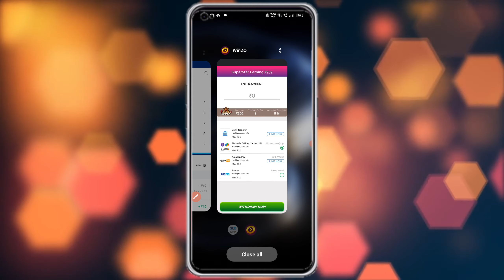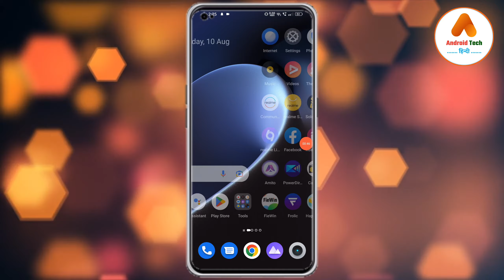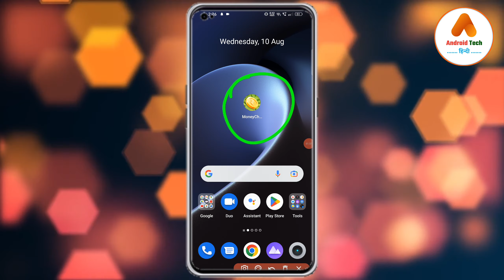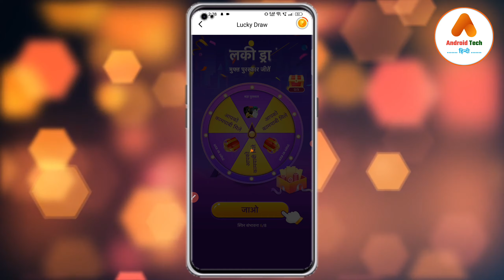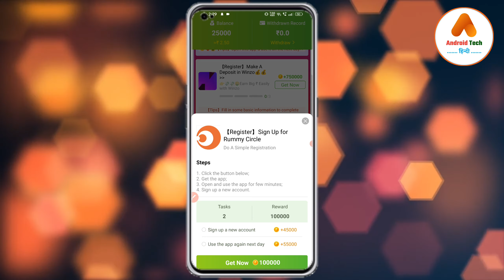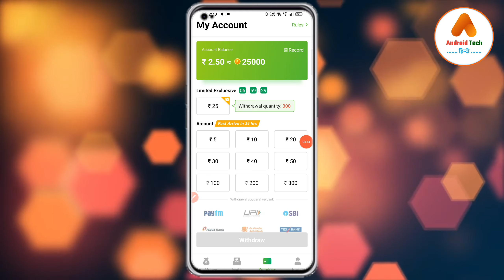Raksha bandhan new eraning app for paytm cash 2022 | best self earning app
Refer code 👉 IEJPLZR

Raksha bandhan par free me paise kaise kamaye 2022
Raksha bandhan par free me paytm cash kaise kamaye
Raksha bandhan par free paytm cash kamane wala app 2022
Raksha bandhan par free time me paise kaise kamaye 2022
Online paise kaise kamaye ghar baithe 2022
Mobile se paise kamane wala app for paytm cash
Mobile se paise kaise kamaye free time me 2022
Mobile se paise kaise kamaye online 2022
Mobile se kaam karke paise kaise kamaye
Mobile se paytm cash kamane wala app for students
Mobile se free paise kaise kamaye
Mobile se paise kaise kamaye part time me 2022
Mobile se paise kamane wala app for students pocket money 2022
Mobile se pocket money eraning app 2022
Mobile se pocket money eran karne wala app
Mobile se paise kaise kamaye jate hai ghar baithe 2022

Your inquirys ✅